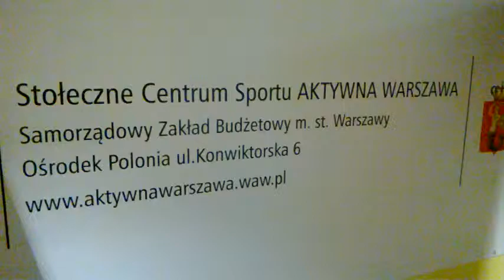DAMY RADĘ,GDY MAZUR ZA DORADZANIE NA STRONĘ PEPICZKÓW PRZEPĘDZIMY I PO LICHWIE!!!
--POLONIA NA KONWIKTORSKIEJ W WARSZAWIE! GDZIE NIE MA MIŁOŚCI,TO ŻADNA WIEDZA NIE MA WARTOŚCI//PUSTE I PRÓŻNE SŁOWA U LOCH NA ROZRODZIE 500+!!! PAŃSTWO DA//SPANIE ZA DARMO NAUKA ZA DARMO WSZYSTKO ZA DARMO,GDY LIDKA MUSIAŁA ODPRACOWAĆ KIEDYŚ,A DZIADUKI CHCĄ I CHCĄ//! DZIKA REPRYWATYZACJA MIESZKAŃ!/ZŁODZIEJE MIESZKAŃ//AFERA W WARSZAWIE!CWANIAKI MUSZĄ SPORO SIĘ UCZYĆ,ABY NABRAĆ KOGOŚ? TAK!!